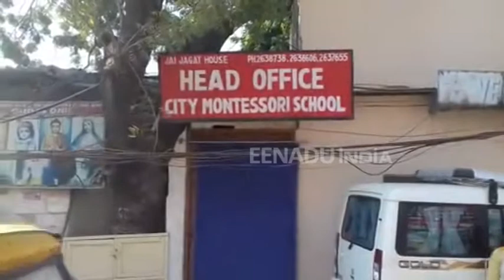ठंडे बस्ते में सीएमएस के खिलाफ की गई कार्रवाई , जगदीश गांधी ने किया पलटवार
लखनऊ: पिछले दिनों लखनऊ बीएसए डॉक्टर अमरकांत सिंह ने आरटीई के तहत दाखिले लेने पर कार्रवाई करते हुए आईसीएसई बोर्ड दिल्ली को सीएमएस की मान्यता रद्द करने की संस्तुति की थी. कार्रवाई किए लगभग लंबा समय हो गया हैं लेकिन आईसीएसई बोर्ड बीएसए की संस्तुति पर कोई ध्यान नहीं दे रहा है.